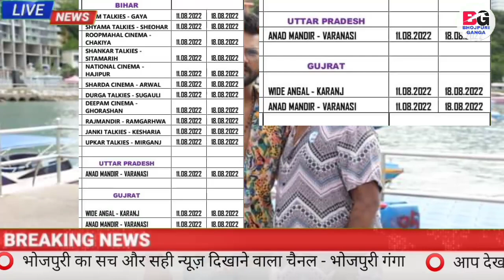Lal Singh Chadha Rakshabandhan | Rowdy Inspector | Box Office Collection | Kamai जानिए | Khesari Lal